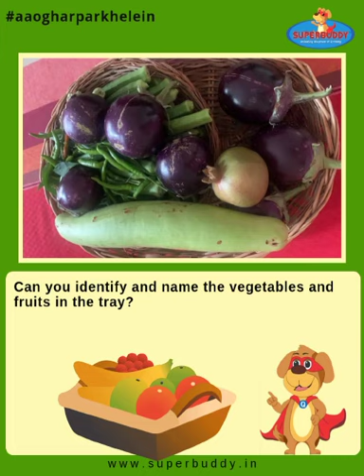Develop numeracy skills in your preschoolers using a tray of vegetables from your kitchen garden